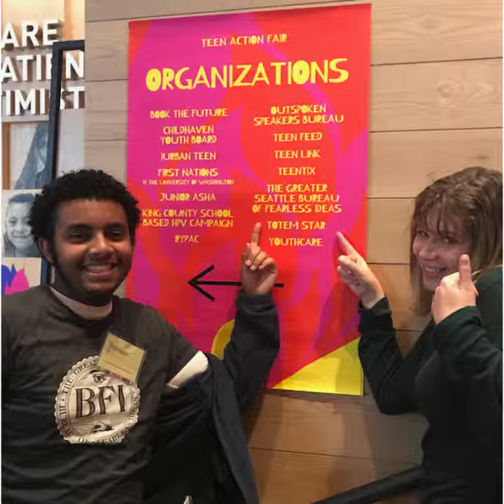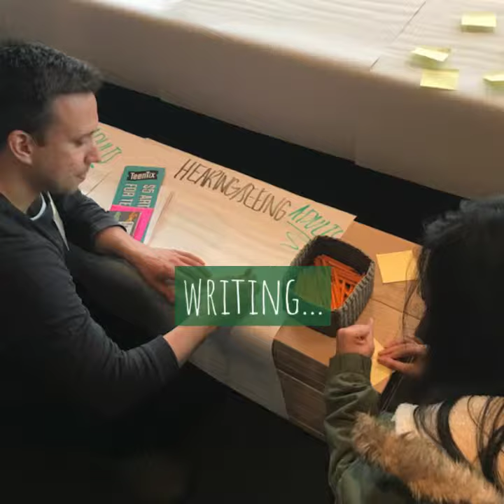BFI Youth Led Workshops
Sneak peak in BFI's Youth Led Outreach and Workshops!